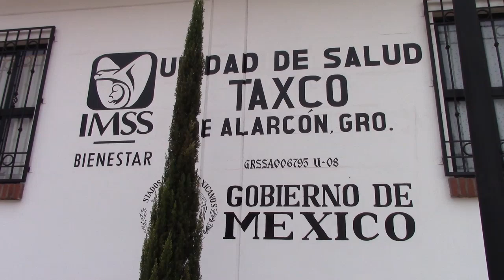RTGnoticias | Aumenta dengue en Taxco por presencia de 3 serotipos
El jefe de la oficina de Epidemiologia de la Unidad Urbana de Salud de Taxco IMSS-Bienestar, Carlos Guerra Álvarez, advirtió que con la presencia de los serotipos I, II y III, los casos de dengue se han incrementado en la zona urbana.